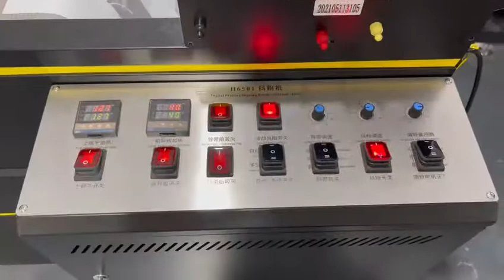I3200 DTF OLLIN-E602 Printer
DTF printer is equipped with Epson I3200 print heads

Fully Automatic, Natural Hollow, Fine Pattern
DIY Personalized Customization, Wide Application
Low-Cost Invest, Easily Operation, Save Time & Effect